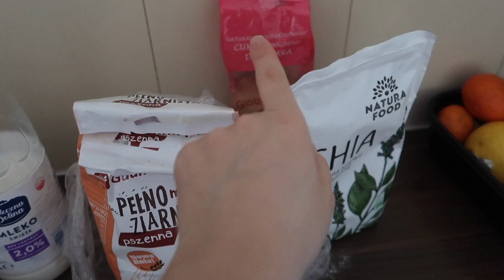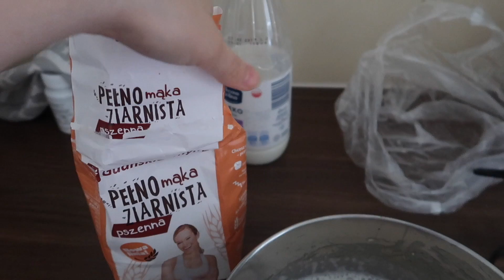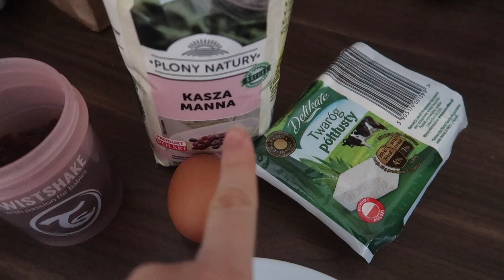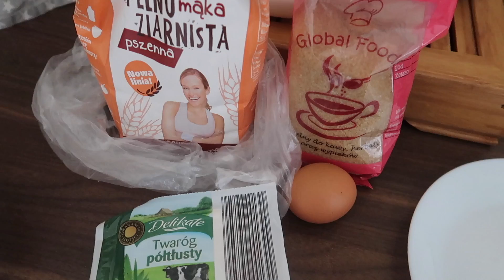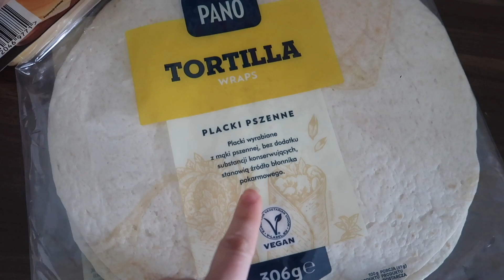ТОП 5 ЗАВТРАКОВ ДЛЯ МАЛЫШЕЙ | carrypingwin